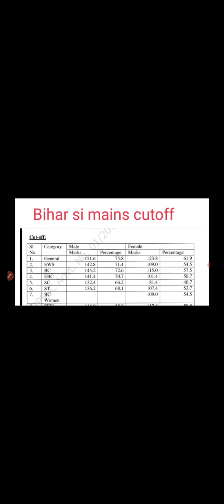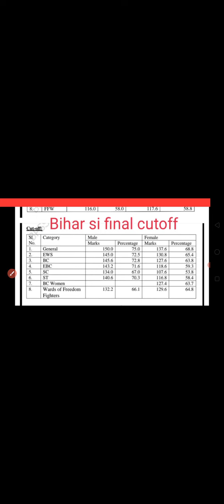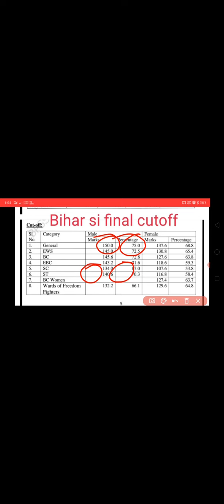बिहार दारोगा final result final में Ur ka cutoff कम कैसे हुआMains मैं 151.6 औरfinal में 150 इ कैसे?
बिहार दारोगा फाइनल मे ur ka cutoff कम कैसे हुआ

हेलो दोस्तों यह बहुत ही बड़ा आश्चर्य की बात है कि बिहार दरोगा मैंस से बिहार दरोगा फाइनल में कटऑफ जो है यू आर का कम कैसे हो गया है यह बहुत ही बड़ी आश्चर्य की बात है इसलिए आप लोग जो है यह वीडियो को ज्यादा से ज्यादा शेयर करें और साड़ी के स्टूडेंट के पास पहुंचा है कि उसको यह खबर मिल सके कि जो है फाइनल रिजल्ट का जो है कट ऑफ यू आर का कम हो गया है और इस पर जो है बोर्ड को स्पष्ट करना होगा कि यह किस कारण से जो है यू आर का कटऑफ कम हुआ है